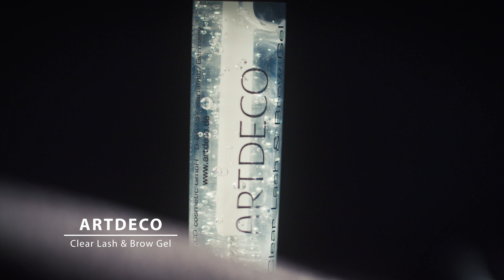Тренди макіяжу 2023: CAT EYE MAKEUP. Секрет ідеальних стрілок розкрито !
У цьому випуску професійний візажист проекту Brocard Baby Ann розкриє для вас усі секрети створення неперевершеного мейкапу Cat Eye Look, використовуючи всього декілька продуктів. Baby Ann покаже декілька крутих професійних прийомів для досягнення бездоганного та рівномірного тону шкіри та поділиться власними лайфхаками створення бездоганних стрілок!
Приготуйтеся до цікавих та корисних порад, які допоможуть вам з легкістю створити трендовий макіяж Cat Eye Look з ідеальною шкірою та ідеальними стрілками. Дізнайтесь, як створити бездоганний мейкап, який зробить вас суперзіркою будь-якого заходу!
Детальніше дивіться у відео:

00:00 Анонс
00:34 Демакіяж
00:49 Зволоження шкіри
01:05 Нанесення тону та консилеру
01:55 Контурування обличчя
03:23 Оформлення брів
03:40 Макіяж очей
06:19 Макіяж губ
06:42 Результат